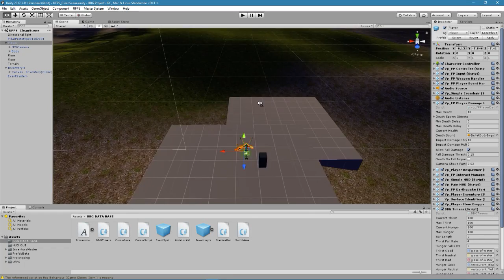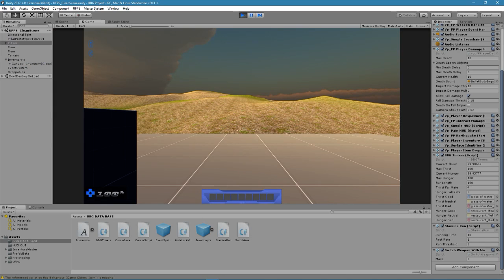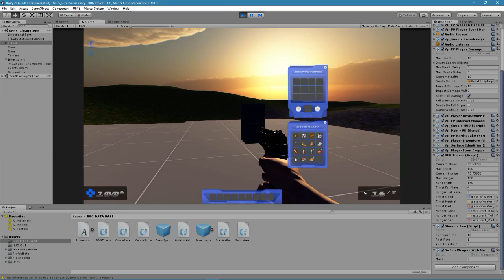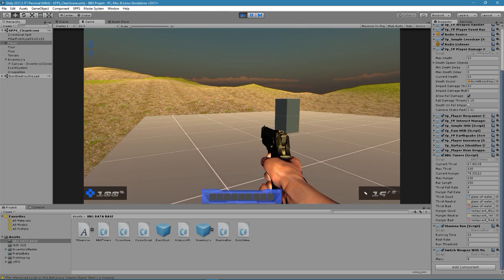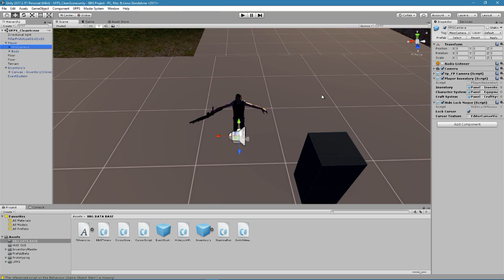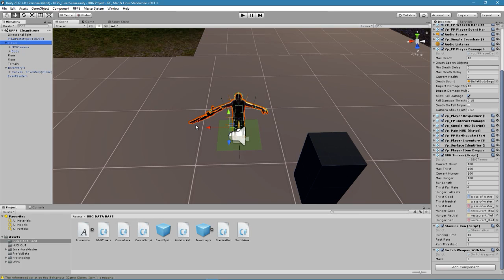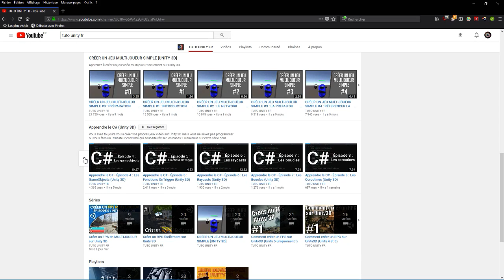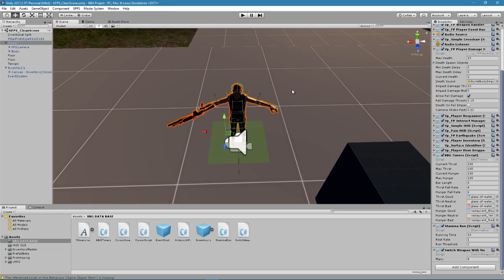BBG DEV 00. Les bases